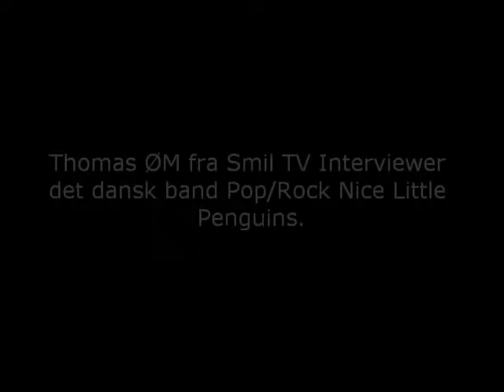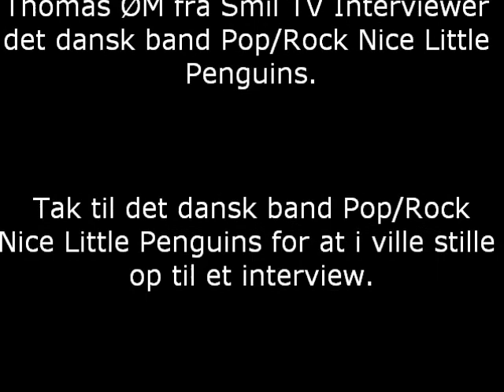Thomas ØM fra Smil TV Interviewer det dansk band Pop Rock Nice Little Penguins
Tak til det dansk band Pop/Rock Nice Little Penguins for at i ville stille op til et interview.

Interview:
Thomas ØM
Kulturredaktør / Journalist.

Produceret af:
Smil TV.